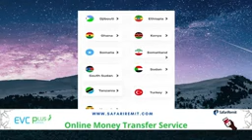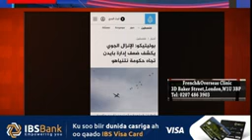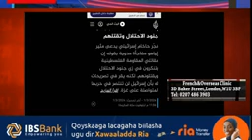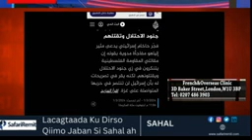Alqasaam oo markale dunida kayaabsatay, caqliga cajiibka ee loo adeegsaday dilka faraha badan ee loo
NADAARA SHOW.
Alqasaam oo markale dunida kayaabsatay, caqliga cajiibka ee loo adeegsaday dilka faraha badan ee loogu geystay ciidamada israaiil Gasa.